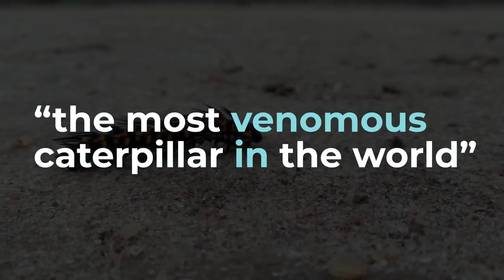10 Deadliest Insects in The World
10 Deadliest Insects in The World

Just as a small warning, you must not touch the insects. Especially if you don't know them! Why? Because you risk suffering something serious! They are insects that can kill a person very easily. So I invite you to watch this video and find out what they are! But keep in mind that these are only the most deadly, they are not all!